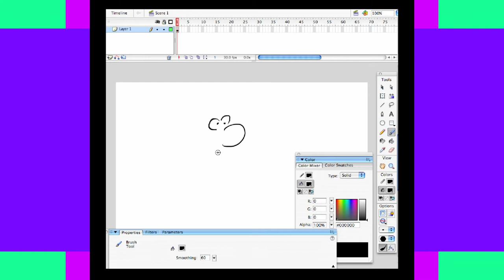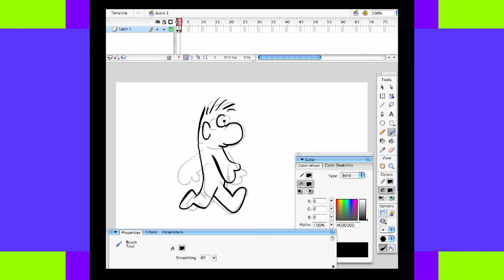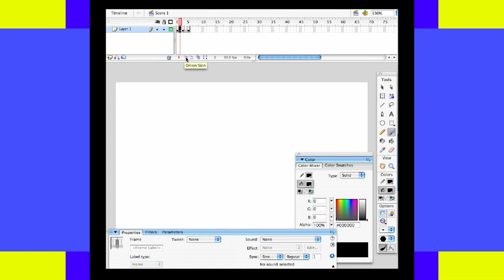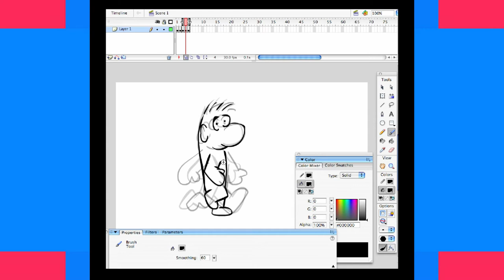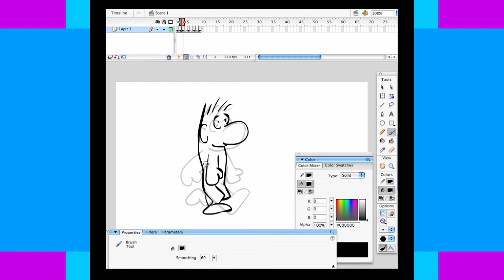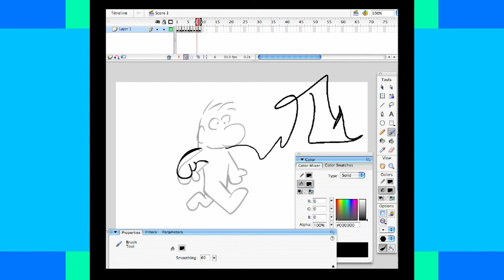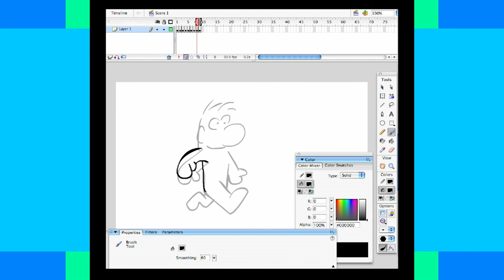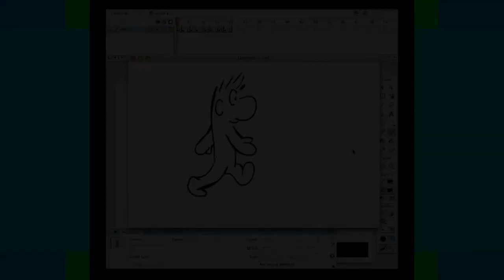Cartoon Animated Character Tutorial Flash Redraw/Cel Walk/Run/Stride Cycle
Frank Stringini demonstrates a quick and basic walk/run/stride cycle using redraw animation in Adobe Flash. Follow along with your own animation program or just watch.